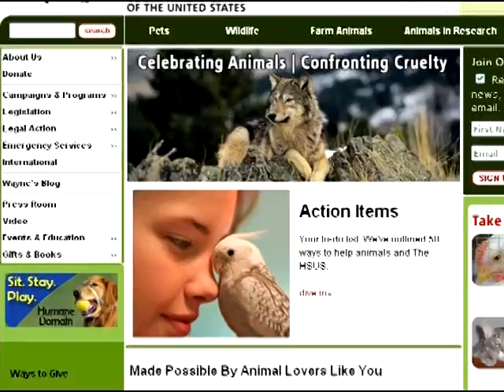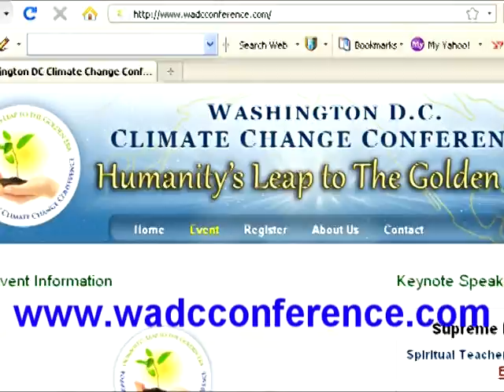Washington D.C Climate Change Conference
HUMANITY'S LEAP TO THE GOLDEN ERA :Washington D.C Climate Change Conference
I would like to share with you about our important public event and would like you and your members to join us on Nov 8, 2009.

Featured Speakers:
International Speakers will share new data on climate change, the current global food and water crises, the cause of global pandemics and innovative solutions. Be a part of this historic event to restore the planet's health. (Age 12+)

Dr. Stephen Schneider -Stanford University Professor of Environmental Biology and Global Change.
Dr. Michael Greger-Director of Animal Agriculture for the Humane Society of the US.
Ms. Maneka Gandhi-Internationally Renowned Politician and Environmentalist. and More!!!

Sunday November 08, 2009, 2pm-7pm

12 Noon: Climate Change and Golden Era Art Exhibit opens

12:30 PM: Conference Registration opens

1:45 PM: Conference Seating

2:00 PM: Live Conference begins

7:00 PM: Entertainment and Complementary Grand Buffet